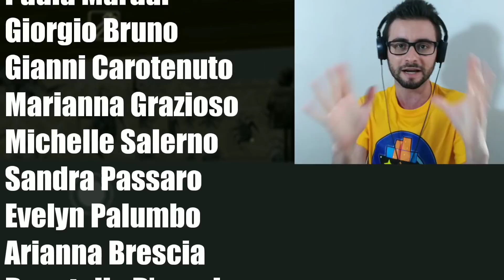GRANNY - LA NONNA È DIVENTATA SPIDER-MAN 😃 Mod [Gameplay ITA]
Ragazzi finalmente è arrivato il nuovo Capitolo della Nonna Granny 😃
Granny Chapter 2 è il nuovo sequel del famoso gioco per smartphone android e iPhone Granny 😃
Ecco le novità dell'ultima versione:
- Nuova fuga con elicottero
- Nuove stanze
- Nuovo finale di game over
In questo video proveremo una nuova mod su Granny 1 😃 In questa mod Granny la nonna diventerà spider-man uomo ragno 😃
Buona visione 😃

Vuoi altri video di GRANNY ITA, ICE SCREAM, SCARY TEACHER E ALTRI GIOCHI PER SMARTPHONE? Allora lascia like e condividi 😃